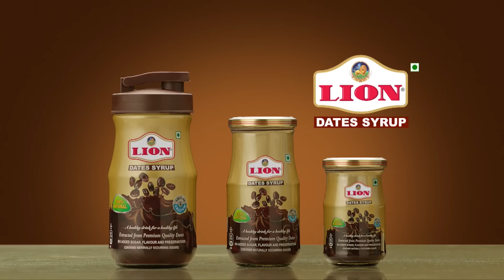2013ல் கமலுக்கு வந்த அதே சிக்கல் மீண்டுமா? | Amaran | Kamal | Red Giant Movies | Sivakarthikeyan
Partnership சென்னையை சேர்ந்த ராணுவ மேஜர் முகுந்த் 2014ல் காஷ்மீரில் பயங்கரவாதிகளுடனான மோதலில் இறந்தார்.

இவரது வீரத்தை பாராட்டி இந்தியாவின் உயரிய விருதான அசோக் சக்ரா அவரது மனைவி இந்துவிடம் வழங்கப்பட்டது.

இப்போது முகுந்த் வாழ்க்கை வரலாற்றை தழுவி சிவகார்த்திகேயன், சாய் பல்லவி நடிப்பில் அமரன் என்கின்ற திரைப்படம் எடுக்கப்பட்டுள்ளது.

மக்கள் நீதி மைய கட்சி தலைவர் கமல் தயாரித்துள்ள இந்த படத்தை துணை முதல்வர் உதயநிதியின் ரெட் ஜெயன்ட் மூவிஸ் நிறுவனம் வெளியிட்டது.

2013ல் கமல் தயாரித்த விஸ்வரூபம் படத்துக்கு ஏற்பட்ட சிக்கலை போலவே அமரன் படத்துக்கும் எதிர்ப்பு கிளம்பி உள்ளது.

அமரன் படத்தில் முஸ்லிம்களுக்கு எதிரான காட்சிகள் இடம் பெற்றுள்ளன.

எனவே படத்தை தடை செய்ய வேண்டும் என எஸ்.டி.பி.ஐ கட்சியினர் வலியுறுத்தி வருகின்றனர்.

சென்னை ஆழ்வார்பேட்டையில் உள்ள கமல் அலுவலகத்தை முற்றுகையிட போவதாக அறிவித்துள்ளனர்.

இதேபோல் அமரன் படம் திரையிடப்பட்டுள்ள தியேட்டர்கள் முன் போராட்டம் நடத்த திட்டமிட்டுள்ளதாக உளவுத்துறை எச்சரித்துள்ளது.

இதையடுத்து மாநிலம் முழுதும் போலீசார் உஷார்படுத்தப்பட்டுள்ளனர்.